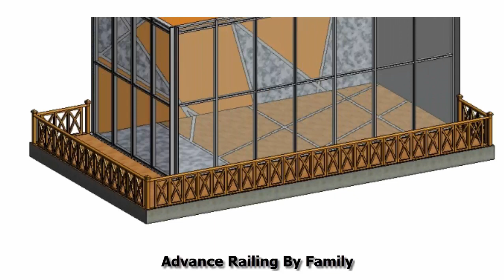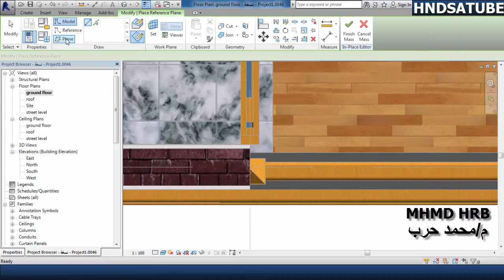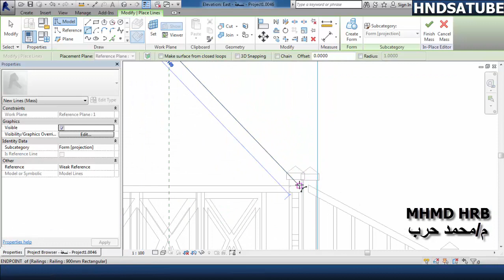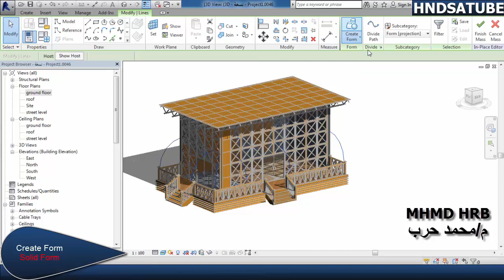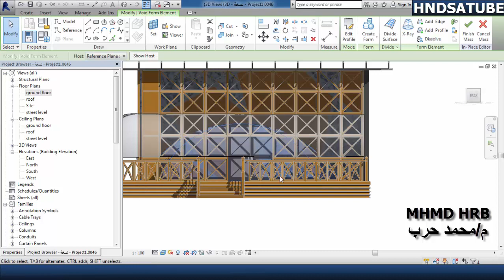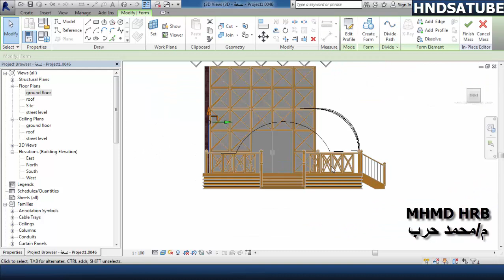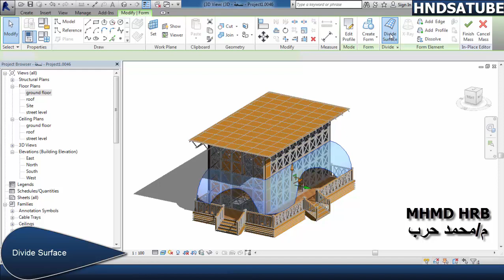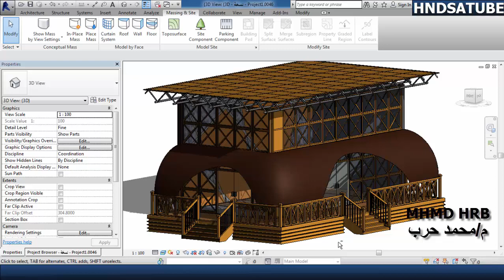8-Advanced Shaded Area By Massing With Family( Advanced REVIT) (Part 1)عمل مظلات باستخدام الماس ريفت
تعليم ريفيت معماري احترافي